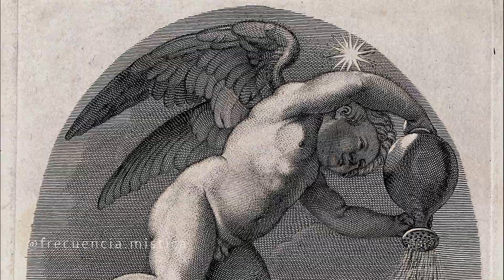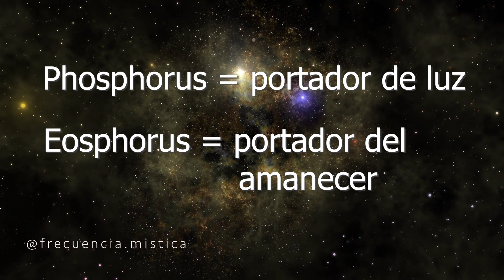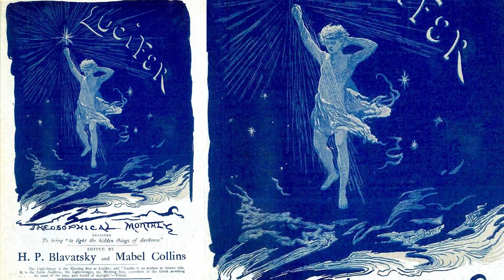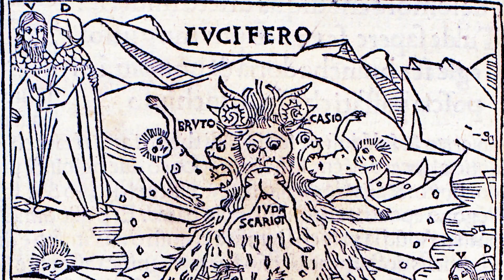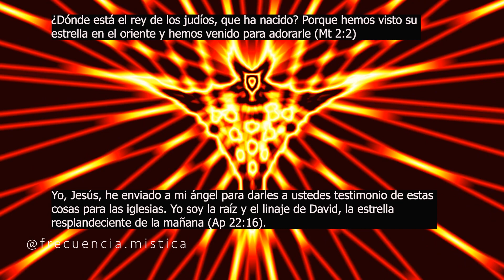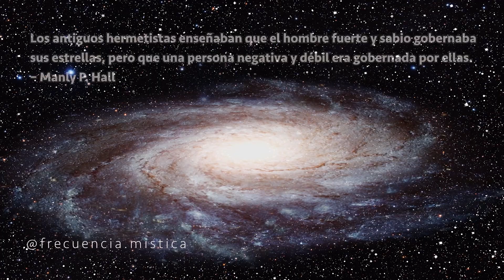¿QUIÉN ES LUCIFER? | PT1 | La Estrella de la Mañana | Venus | Alquimia astral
Les presento un video que invita a la investigación y reflexión acerca de este nombre tan popular, que guarda muchos secretos. Tengo todavía bastante por extender sobre su simbología y mitología para próximos videos, no te pierdas la segunda parte en la que abordaré a la Estrella de la Mañana desde el conocimiento astrológico.

Bibliografía:

Jessica Jane Poirier. Astral Alchemy.
Manly P. Hall. The Occult Anatomy of Man
Manly P. Hall. The Secret Teachings Of All Ages
Anónimo. Rosarium Philosophorum

Audiovisuales:

Video: Pixabay
Voz y redacción de texto: Frecuencia Mística
Edición de video: Frecuencia Mística